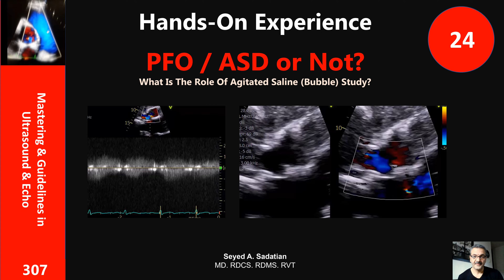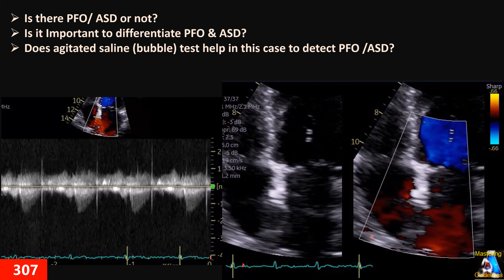Hands-On Experience 24: PFO / ASD or Not? Role of Bubble test